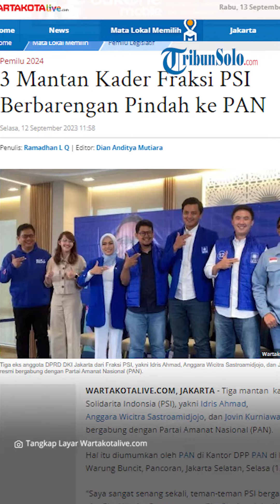Kerap Hadiri Acara PAN, Tsamara Amany Ungkap Alasan Belum Mau Gabung Parpol Lagi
TRIBUNSOLO.COM - Tiga mantan  kader Partai Solidarita Indonsia (PSI), yakni Idris Ahmad, Anggara Wicitra Sastroamidjojo, dan Jovin Kurniawan resmi bergabung dengan Partai Amanat Nasional (PAN).

Hal itu diumumkan oleh PAN di Kantor DPP PAN di kawasan Warung Buncit, Pancoran, Jakarta Selatan, Selasa (12/9/2023).

"Saya sangat senang sekali, teman-teman PSI bergabung di PAN," ujar Eko Hendro Purnomo atau Eko Patrio selaku Ketua DPW PAN DKI.

Bergabungnya Idris, Anggara, dan Jovin ditandai dengan jas biru yang dikenakannya.

Dengan demikian, ketiganya resmi menjadi kader partai berlogo matahari tersebut.

Menurut Eko, mereka bakal maju kembali sebagai calon legislatif (caleg) pada 2024.

"Ketiganya sudah meyakinkan dirinya untuk bergabung dengan kami di PAN," kata dia.

Tsamara Amany, eks Ketua DPP PSI tampak turut hadir dalam pengumuman ketiganya.

Ia mengaku datang untuk beri dukungan kepada mereka yang juga pernah di PSI.

"Saya titip teman-teman saya yang sudah seperti keluarga," kata dia.

Anggara dan Idris sebelumnya mundur dari PSI.

Hal tersebut dikonfirmasi Ketua DPW PSI DKI, Elva Farhi Qolbina pada 25 Agustus 2023.

"Betul, kami sudah menerima surat pengunduran diri dari keanggotaan partai politik dari Anggara Wicitra dan Idris Ahmad," kata Elva.

Ketua DPP PAN Zita Anjani dan Ketua DPW PAN Jakarta Eko Patrio menyambut hangat kehadiran mereka di PAN.

Zita Anjani melihat adanya potensi besar dalam semangat dan dedikasi politik mereka.

Selain itu Zita juga menekankan komitmen PAN untuk menerima kader yang berkomitmen kuat  membangun Indonesia yang lebih baik.

"PAN selalu terbuka menerima kader yang siap bekerja dan membawa semangat baru. Apalagi 3 teman kita ini bukan orang baru di dunia politik," kata Zita

"Kami dengan tulus menyambut Idris Ahmad, Anggara Wicitra Sastroamidjojo, dan Jovin Kurniawan ke dalam keluarga PAN. Bersama-sama, kita akan berjuang untuk mewujudkan visi anak muda, dan kami yakin bahwa semangat mereka akan menjadi pendorong utama perubahan positif dalam politik Indonesia," tambahnya lagi.

Sementara itu Idris Ahmad  mengungkapkan alasannya pindah ke PAN bukan karena  ada masalah dalam partai PSI, melainkan karena melihat PAN sebagai kendaraan yang tepat untuk mewujudkan visi mereka saat ini.

Hal ini juga disetujui oleh Jovin Kurniawan.

"PAN dengan semua kebaruan dan semangat anak mudanya, bagi kami adalah rumah baru yang tepat untuk kami tinggali. Setelah cukup belajar dari rumah sebelumnya, kini kami siap bergabung di PAN," jelas Jovin.

Disisi lain Eko Patrio menyatakan suka citanya atas kedatangan tiga politisi muda berbakat yang mantab memilih bergabung bersama PAN.

"Dengan diterimanya Idris, Anggara, dan Jovin, PAN semakin menegaskan diri sebagai partainya anak muda. Anak muda semakin banyak yang nyaman berkarya di sini, sebagai wadah ekspresi dan perjuangan politik yang sejalan dengan semangat kebaruan dan kebiruan ala PAN," kata Eko.

Kemudian untuk selanjutnya rencananya Idris Ahmad, Anggara Wicitra Sastroamidjojo, dan Jovin Kurniawan akan maju sebagai calon legislatif di wilayah DKI Jakarta, mewakili dapil 1, 7, dan 10.

Artikel ini telah tayang di WartaKotalive.com dengan judul 3 Mantan Kader Fraksi PSI Berbarengan Pindah ke PAN,
Penulis: Ramadhan L Q | Editor: Dian Anditya Mutiara

VP: TEGAR